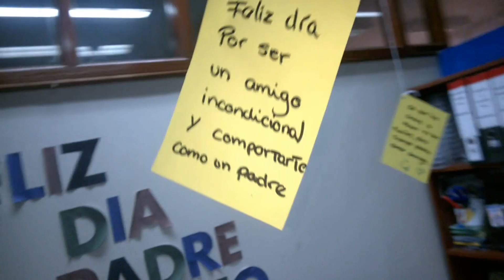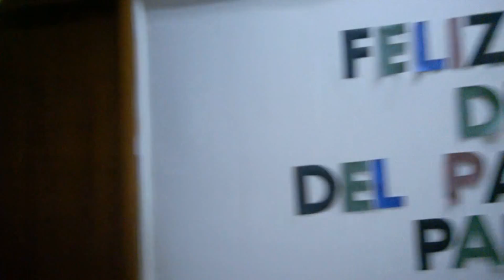GRACIAS ANGISITA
Dios aveces nos regala la posibilidad de convivir con personas que sobrepasan los limites del cariño y la amistad y llegan a convertirse en parte de tu familia, eso me pasó en la vida y hoy cuento con una graaan familia, entre ellos una linda y querida hija, a quien conocí en mi centro de labores y que este día del Padre me preparó un bello detalle en plena oficina, detalle que jamás olvidaré, gracias Angisita linda, te quiero mucho.